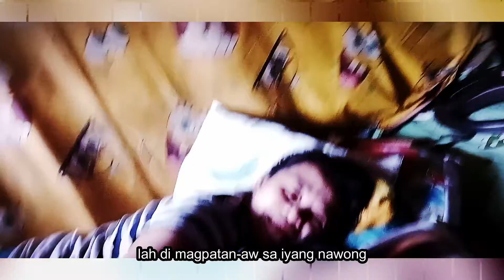Ginoo ko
Gudvibes lang po tayo.
Mimi Ortiz Aurit